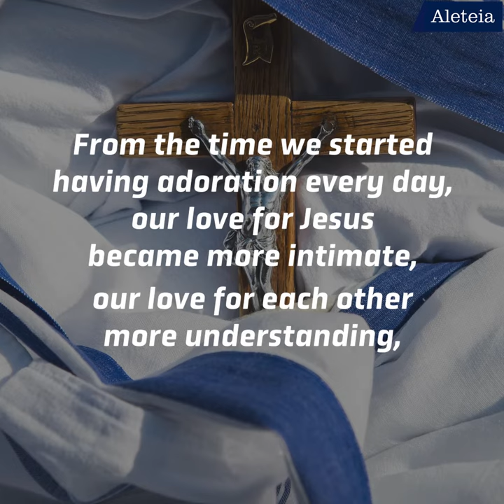How the Eucharist changed Mother Teresa and the Missionaries of Charity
How did Mother Teresa change the prayer life of her community of the Missionaries of Charity? Just by adding an hour of Eucharistic adoration to their prayer to their schedule, their lives were transformed!